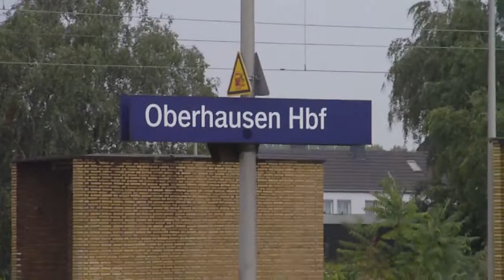Kiepura w Niemczech 2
Wjazd i wyjazd widziany z EN Jan Kiepura  - stacja Oberhausen Hbf.